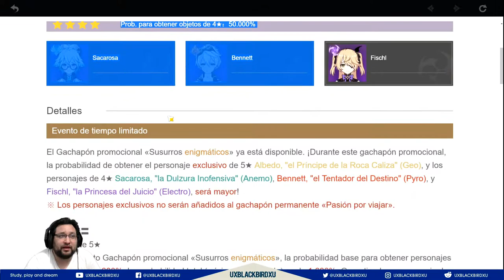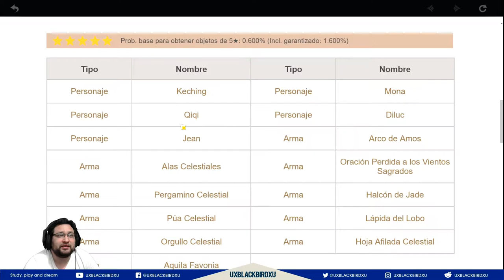GENSHIN IMPACT | Mi sexto Gatcha | AIRE DECEPCION, MAS DE $6000 PESOS MEXICANOS !!!!!